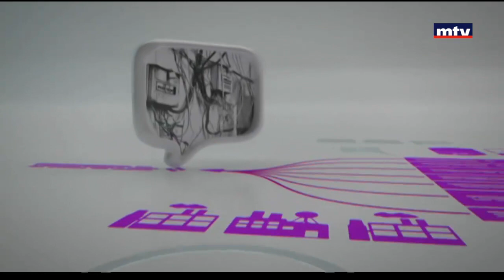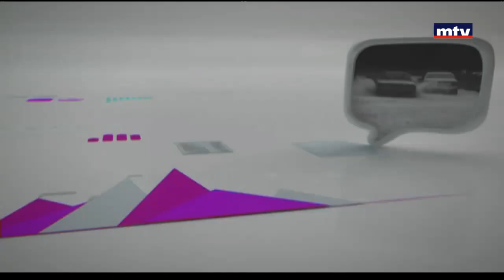Al Hal Enna - 19/06/2017